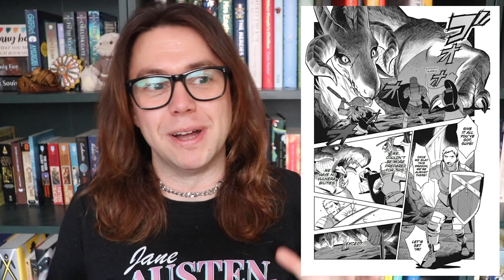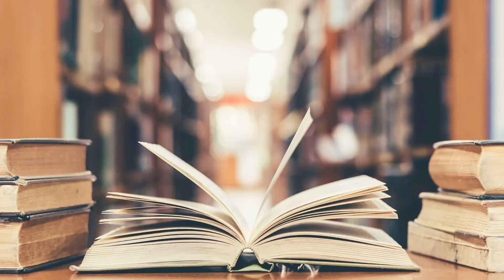A completely unique fantasy manga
Delicious in Dungeon by Ryoko Kui is a unique take on the fantasy manga formula: a manga that celebrates lore and world-building by making itself all about cooking and eating the monsters of the dungeon.